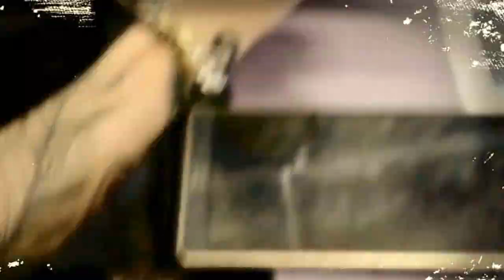SKELETON TREE BODY PAINT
Body Paint Patch! Tattoo ideas, body painting, make-up artists, Messy Make-up, Afflecks Palace, Manchester city centre, Lou Miller,

BUY YOUR CAMELEON PROFESSIONAL FACE AND BODY PAINT BRUSH HOLDER

Cameleon Professional Face and Body Paint Brush - 3/4" Angle

HERE AT MESSY MAKE-UP WE ARE COMPLETELY INTERNET PROFF!! THIS MEANS YOU CAN ACTUALLY MEET US IN PERSON! IF YOUR NOT DOWN WITH ONLINE SHOPPING ...COME AND VISIT OUR UNIQUE AMAZING SHOP AND BUY DIRECTLY FROM US!